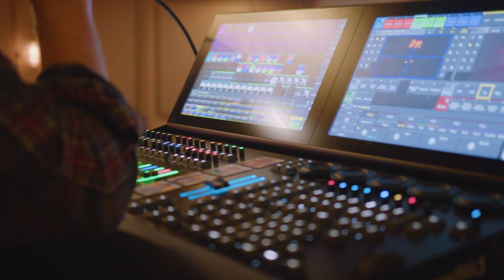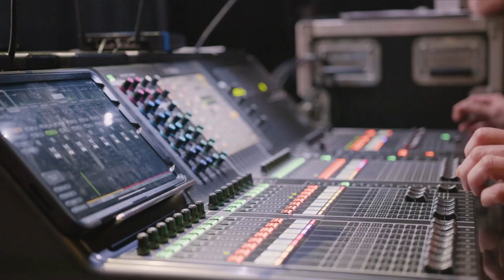Audio Engineer at The Capitol Theatre, Bil Emmons | Behind The Curtain | Relix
The Capitol Theatre presents Behind The Curtain. This series takes a look behind the scenes into production at The Capitol Theatre to highlight the unsung heroes, vital to the incredible concerts at The Cap. Today we celebrate front-of-house audio engineer Bil Emmons. See our full concert schedule and learn more about our venue at thecapitoltheatre.com!

Meet Bil Emmons, Front of House Audio Engineer at The Capitol Theatre.